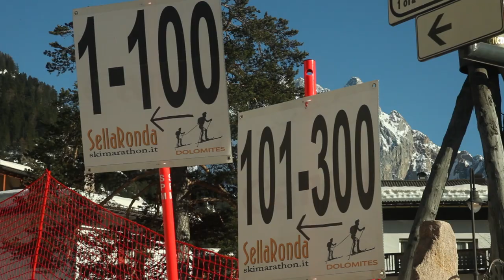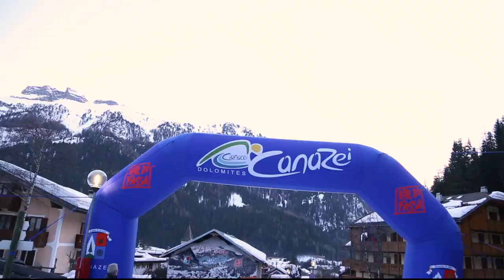Sellaronda Skimarathon 2014